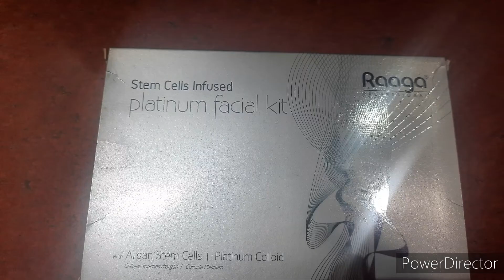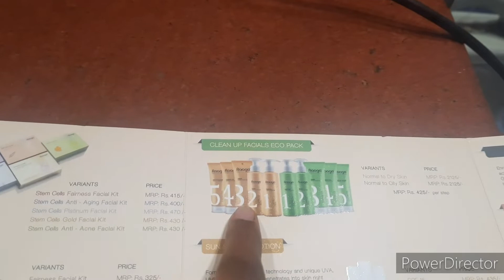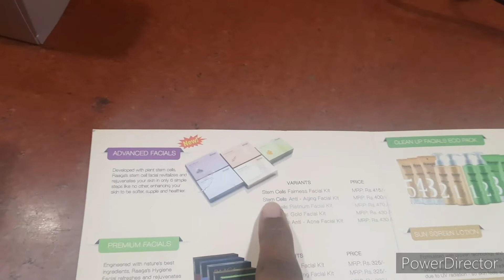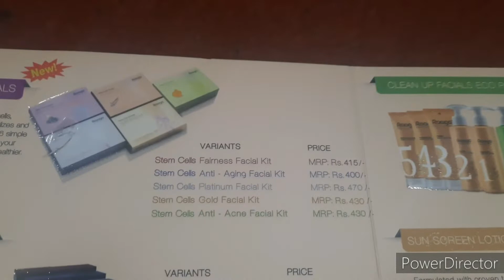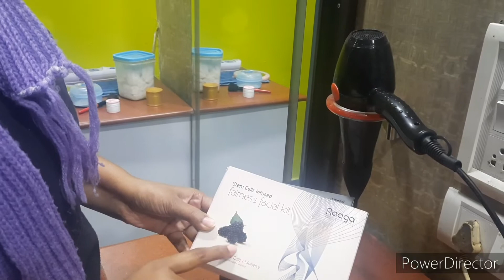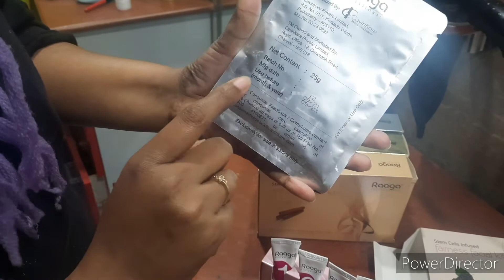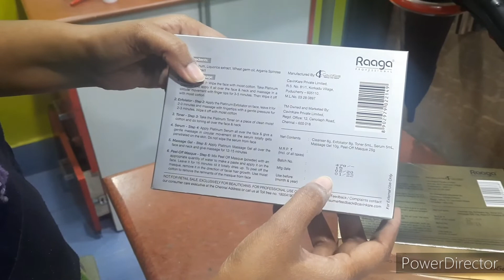RAAGA PROFESSIONAL ADVANCE FACIAL KIT REVIEW. बहुत अच्छा facial kit बहुत ही कम दाम मे।